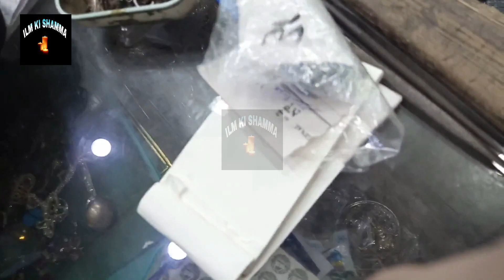How to buy gold & silver | How to purchase gold intelligently? | Wedding Jewellery With Price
HELLO EVERYONE,
In this video I have explored Pakistan Women Jewelry Earrings Necklaces Bangles Rings Jewellery For Wedding Elegant & Stylish Wedding Jewellery  Designer Jewellery Bridal Set Bangles Jewelry at the best Jewelry Store in Pakistan. Best Pakistani Bridal Jewellery Collection With Price New Style Wedding Jewellery.gold price calculate in hindi | urdu.
topic cover ;-
1) must watch before buying jewellery
2) How to identify real or fake GOLD?
3) important tips about buying gold & silver
4) Best Tips to Buy Gold Jewellery
5) Buying gold jewellery and coins this wedding season?
6) Avoid these common mistakes
7) Pakistani Elegant Jewellery For Wedding
8) what is making charges in gold
9) how to calculate gold price for jewellery